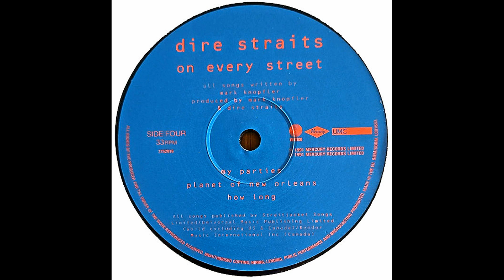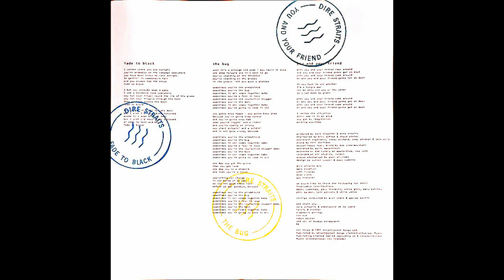Dire Straits – When It Comes To You [Vinile LP, GER 2022]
Catena del segnale:

Cavi del portatestina: Thakker HLW-50S
Giradischi: AudioTechnica AT-LP140XP
Cavo: Van Den Hul D-501 Silver Hybrid

Effetti Applicati:
-Espansione stereo
-Equalizzatore grafico